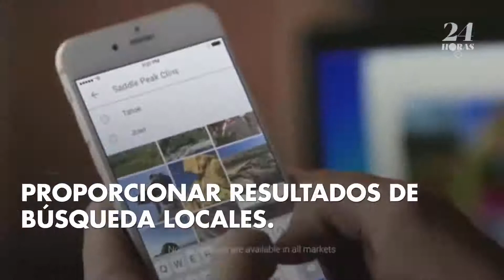Google rastrea tu ubicación para obtener resultados de búsqueda locales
Google realiza un seguimiento de cada movimiento para proporcionar resultados de búsqueda locales.